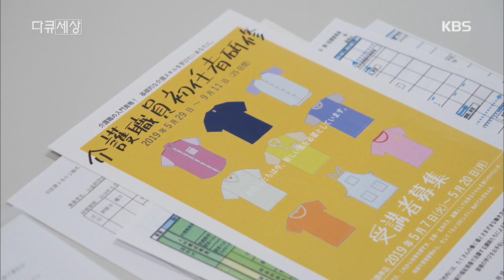다큐 세상 - 소규모 다기능형 주택개호.20190607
소규모 다기능형 주택개호